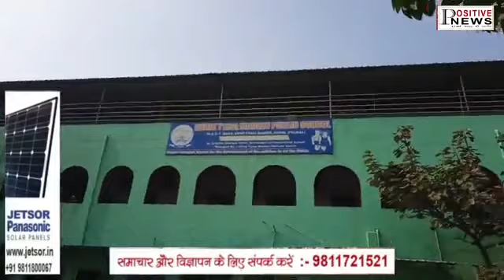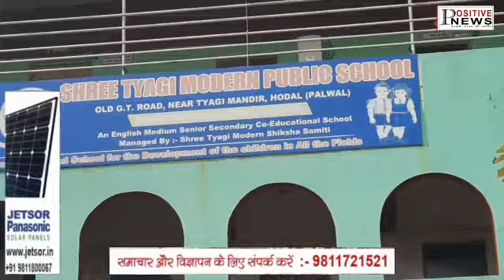श्री त्यागी school,होडल में शिक्षा विभाग के तहत ही कक्षा लगाई जा रही है :- रचना चौहान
श्री त्यागी school,होडल  में शिक्षा विभाग के तहत ही कक्षा लगाई जा रही है :-

आइये देखते है रिएलिटी चेक के दौरान